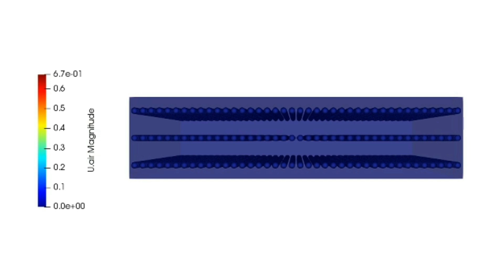How the ping - pong balls are settled in a closed space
Settling of the spherical particle under the gravitational acceleration was modeled using DPMFoam solver in OpenFOAM.